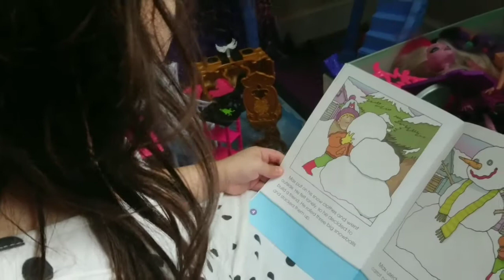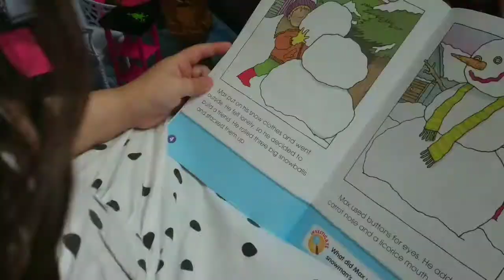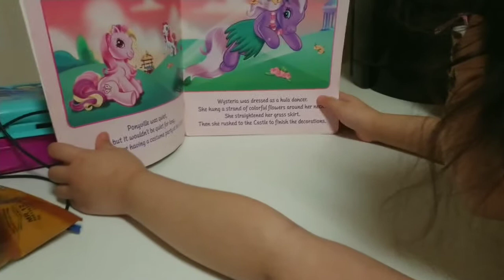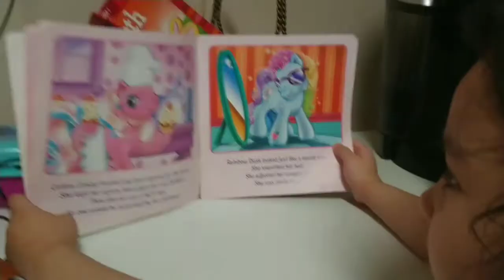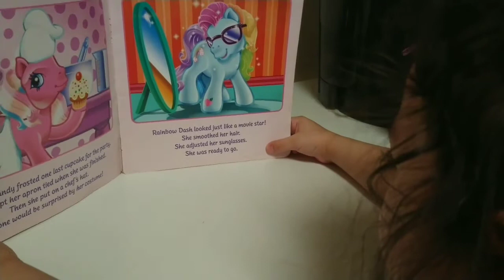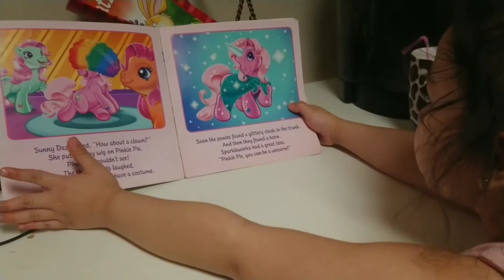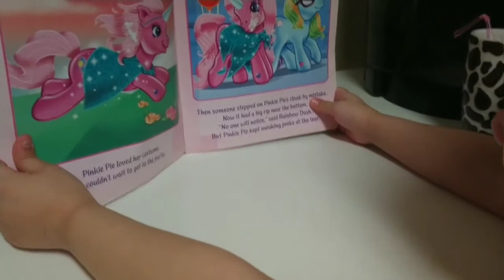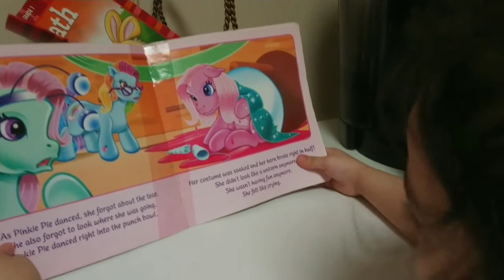SUMMER 5YR OLD READING COMPILATION